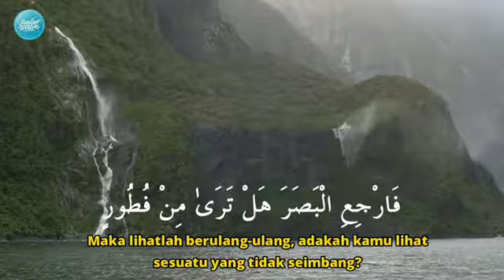Surah Al Mulk Ustadz Abu Usamah